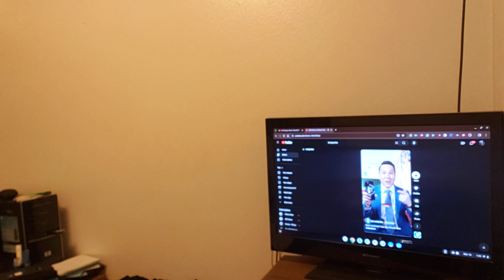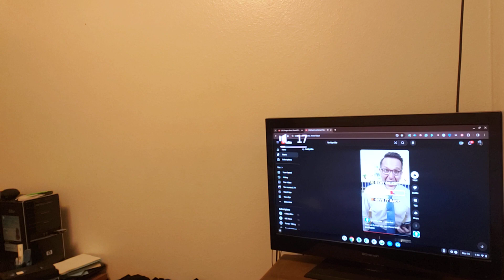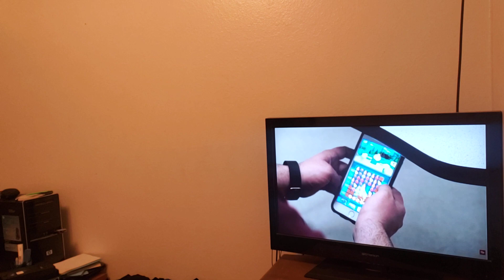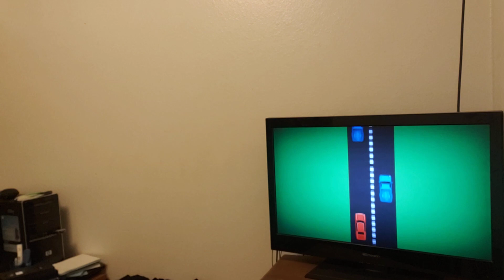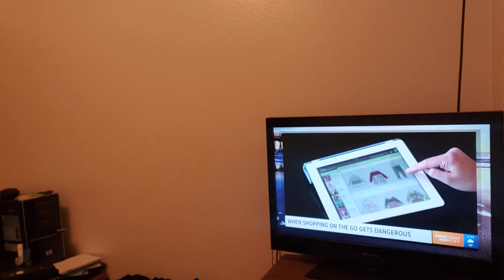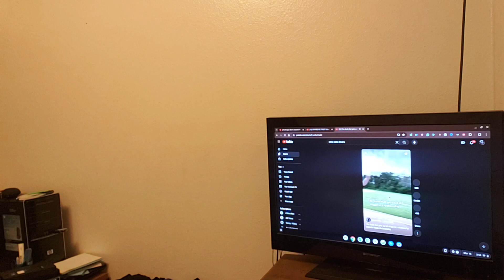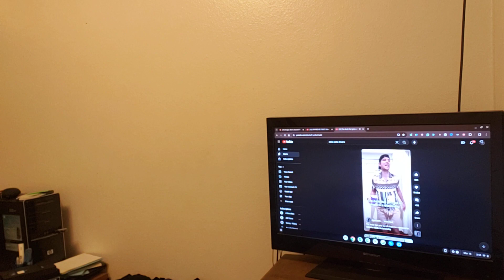Give me a Break Driving me Crazy